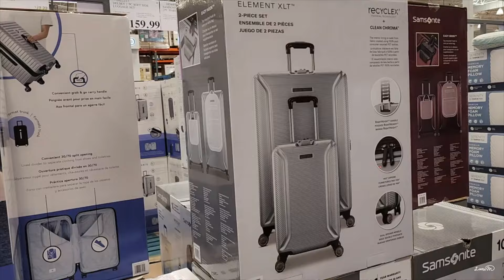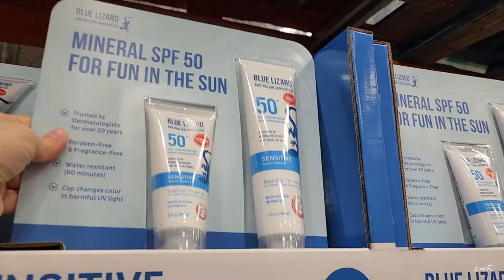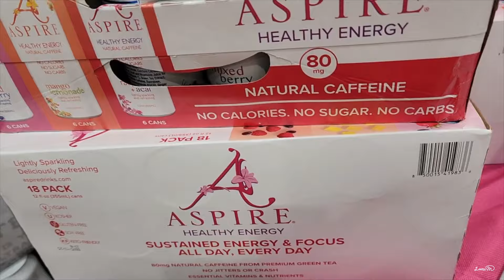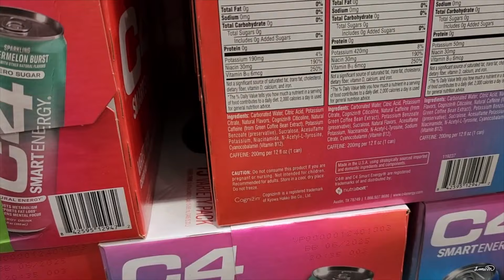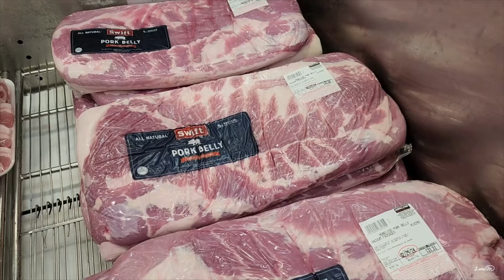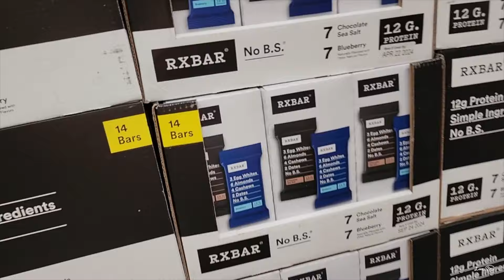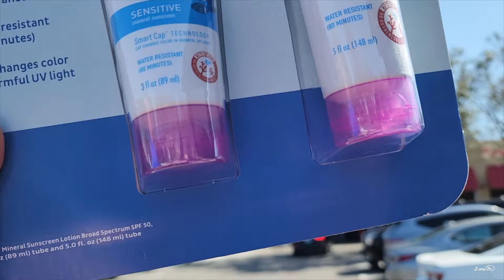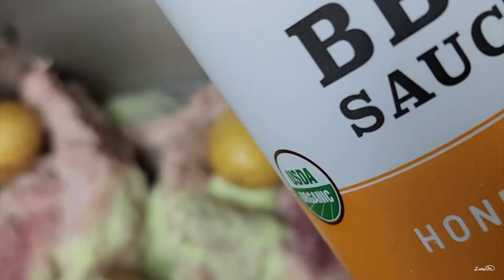코스트코 세일 장보고 발렌타인데이💝 디즈니월드 프린스 프린세스 커플 사진 🌺 올랜도 탬파 세라소타 데이토나 비치 더 빌리지 플로리다 디즈니월드 날씨 물가 맛집 한인 부동산 융자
소문난 잔치에 먹을 거 없는 그런 핫바이즈 세일인가요?

     CFW8015

▶️ 탈모 예방과 피부 탄력을 위해 먹는 영양제

1. 솔라레이 비타민C 바이오 플라보노이드

2. MSM

3. 아연

4. 바이오실

5. 판토텐산

6. 칼슘 마그네슘

▶️광고없고 판매없고 구매권유 없습니다.

▶️ 일부 제품은 추천인 링크를 클릭해서 구매하면

     CFW8015